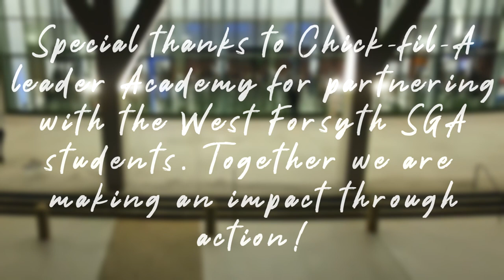An Evening Under the Stars - Prom 2022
West Forsyth High School’s Student Government Association partnered with Forsyth County Parks and Recreation to celebrate over 60 special education students from all over the county.  The crowd cheered as the students walked down the red carpet at the Forsyth County Arts and Learning Center to enter their “evening under the stars” along with 100 student volunteers.

Special thanks to Chick-fil-A Leader Academy for partnering with the West Forsyth SGA students. Together we are making an impact through action!

Chick-Fil-A Leader Academy
Forsyth County Parks and Rec
Manry Heston
Mooney Group
Stacey’s Place
T7 Events

Video Credits:
Taylor DeSilva - Camera op/Editor
Josh Crosby - Camera op/Drone op/Producer
Noah Bettich - Camera op
Spencer Presley - Camera op
Jacob Jordan - Camera op

Music rights owned by Rascal Flatts